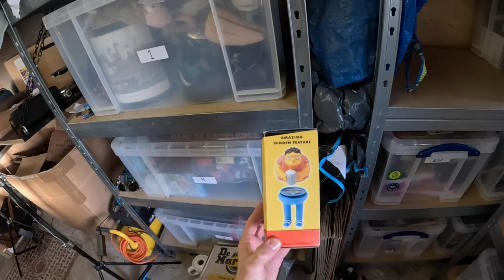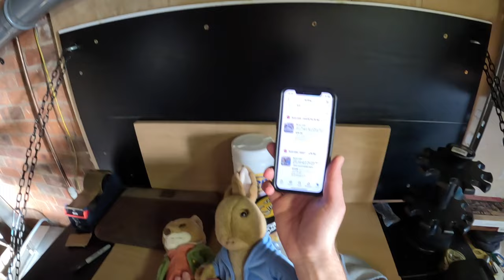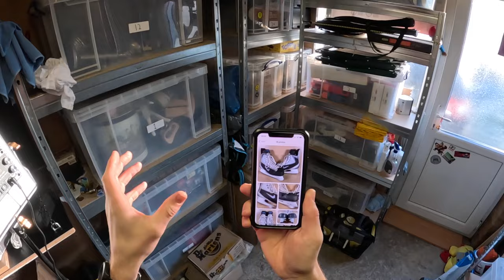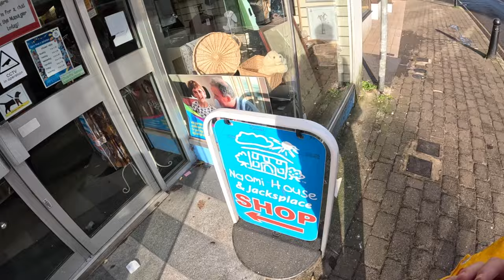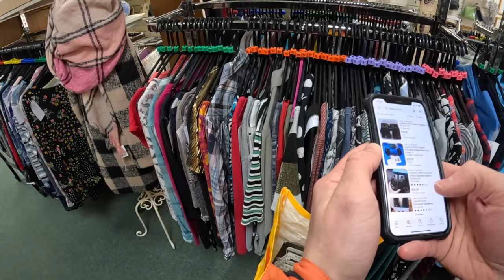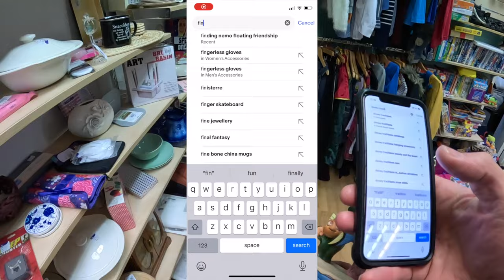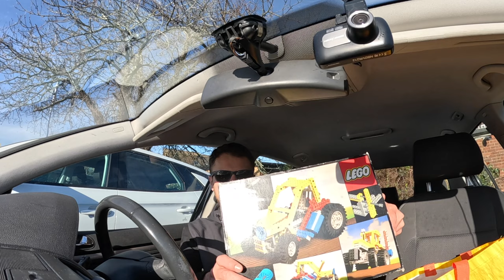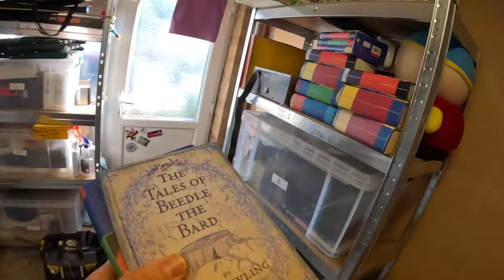I FOUND HUGE PROFIT ITEMS - Charity Shop Bargain Hunting! UK Reseller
Hi everyone & welcome to any new subbies!

Watch me pick some quick sales with an unexpected huge profit item, also some hunting through my local charity shops for some caught on camera finds!

Boot buddy (for shoes)
Photography lights
Lime poly bags
Orange poly bags
Brown packing paper
Ikea bags